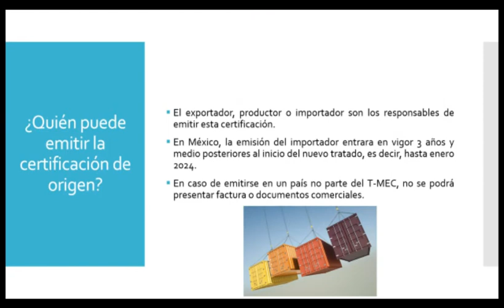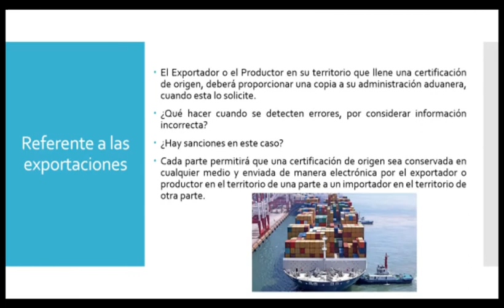T Mec la nueva certificación de origen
La entrada en vigor de T-Mec el 29 de julio trae muchas dudas en este video el  LPC y MI Daniel Zamudio Flores comenta el capítulo 5 referente a las exportaciones y certificaciones incluyendo una presentación donde podrás disipar todas tus dudas
Esperamos te sea de mucho valor esta información